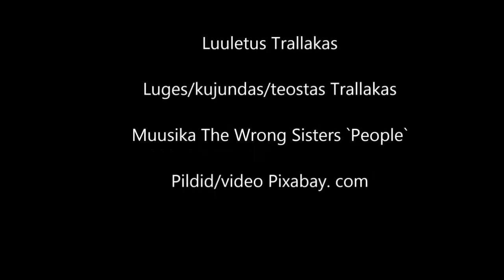Luuletus. Valitute pidu.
Luuletus: Trallakas
Video koostas: Trallakas
Loeb: Trallakas
Taustamuusika: Cinematic Cello Arpeggio Trailer
by Gregor Quendel
Cinematic Cello Ostinato Sketch.mp3
by Gregor Quendel
Cinematic Cello Arpeggio Sketch.mp3
by Gregor Quendel